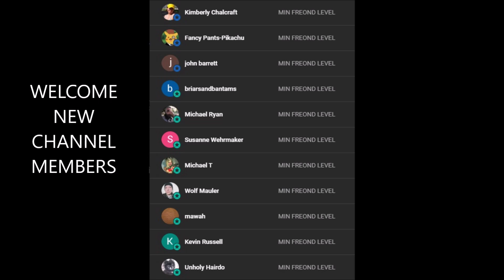The Rings Of Power's Virtue Signalling Fails Again